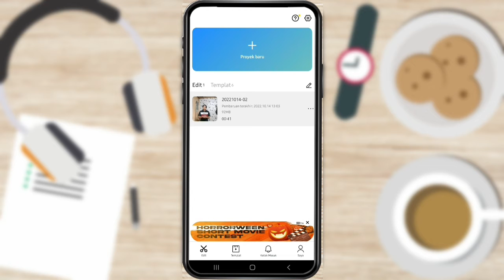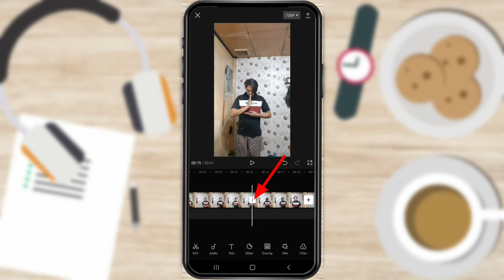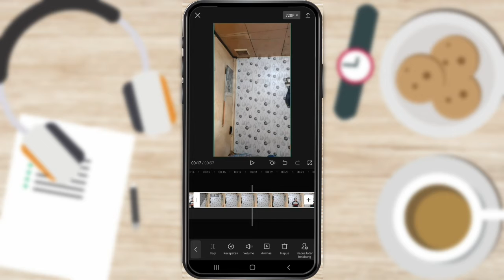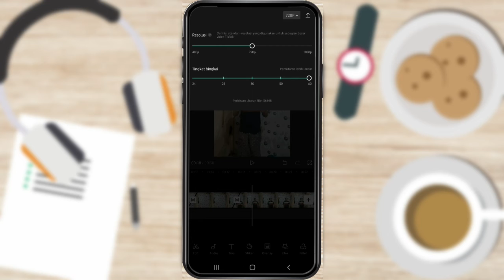tutorial Cara edit video menghilang | edit capcut